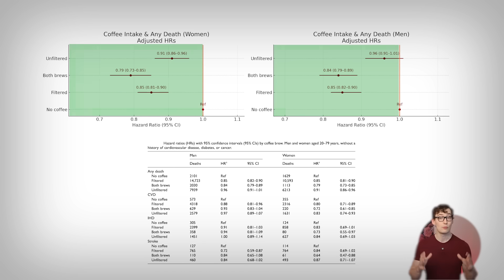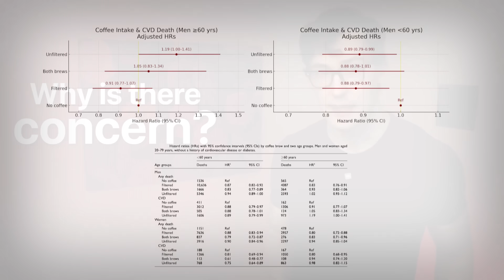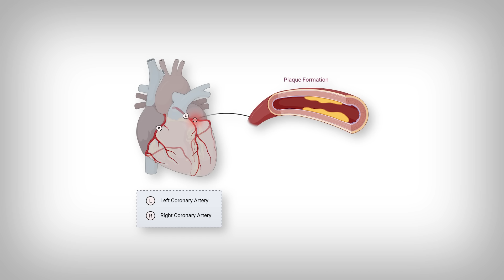The Way you Brew your Coffee determines if it’s Healthy or Not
0:00 - Introduction
0:50 - Coffee Brewing Methods for Health: Choose Wisely
5:43 - Main Points

References

[Study 537] van Dusseldorp M, Katan MB, van Vliet T, Demacker PN, Stalenhoef AF. ​ Cholesterol-raising factor from boiled coffee does not pass a paper filter. ​ Arterioscler Thromb Vasc Biol. ​ 1991;11(3):586-593. doi:10.1161/01.ATV.11.3.586 ​

Funding/Conflicts: Public funding: none reported; Non-Profit funding: the study was funded by the Netherlands Heart Foundation (grant 88.060), and A.F.H. Stalenhoef was a Clinical Investigator of the Netherlands Heart Foundation, with no additional conflicts reported; Industry funding: none reported and no industry-related conflicts of interest disclosed.

[Study 538] de Roos B, van Tol A, Urgert R, Scheek LM, van Gent T, Buytenhek R, Princen HMG, Katan MB. Consumption of French-press coffee raises cholesteryl ester transfer protein activity levels before LDL cholesterol in normolipidaemic subjects. ​ J Intern Med. 2000;248(3):211-216.

Funding/Conflicts: Funded in part by the Netherlands Organization for Scientific Research (NWO) grant 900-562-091; additional support from the Netherlands Heart Foundation and the Foundation for Nutrition and Health Research (SOVG); no public-sector conflicts of interest are disclosed; no non-profit conflicts are disclosed; no industry funding is named, and no industry conflicts of interest are disclosed.

[Study 539] Tverdal A, Selmer R, Cohen JM, Thelle DS. Coffee consumption and mortality from cardiovascular diseases and total mortality: does the brewing method matter? Eur J Prev Cardiol. 2020;0(0):1-8. doi:10.1177/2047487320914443.

Funding/Conflicts: Public Funding: none reported; no public-sector conflicts disclosed. Non-Profit Funding: none reported; no non-profit conflicts disclosed. Industry Funding: none reported; conflict disclosed—Dag S. Thelle served as a consultant on coffee consumption for Norwegian Coffee Information (Norsk Kaffeinformasjon/European Coffee Brewing Centre); the other authors (Aage Tverdal, Randi Selmer, Jacqueline M. Cohen) reported no conflicts.